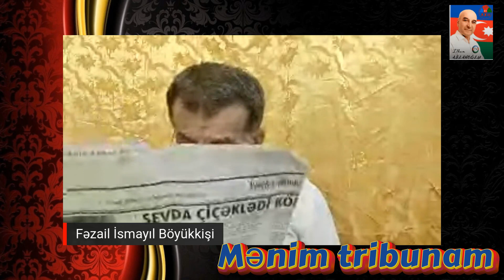7.12.22: "Mənim tribunam"- şair Fəzail Böyükkişi